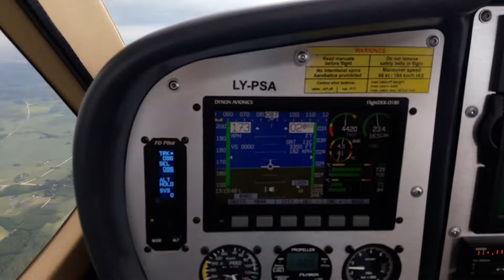Elektrenų marios iš CTLS